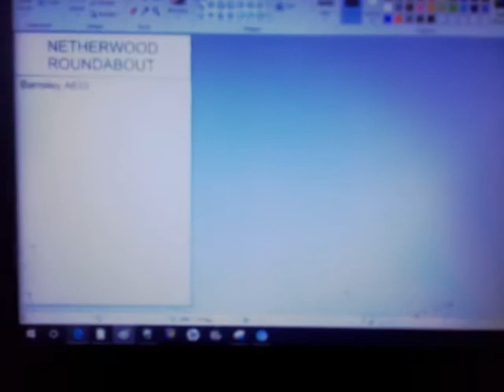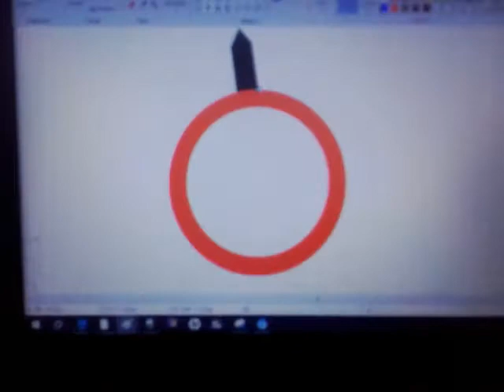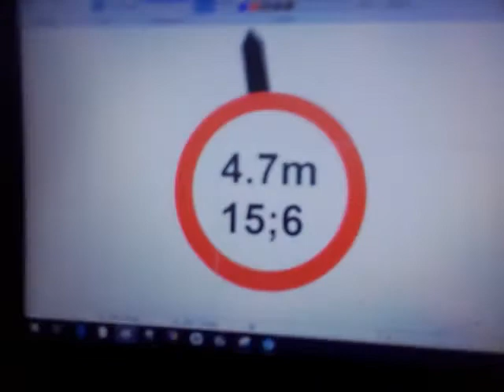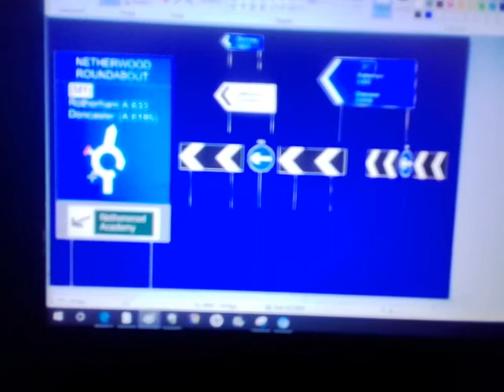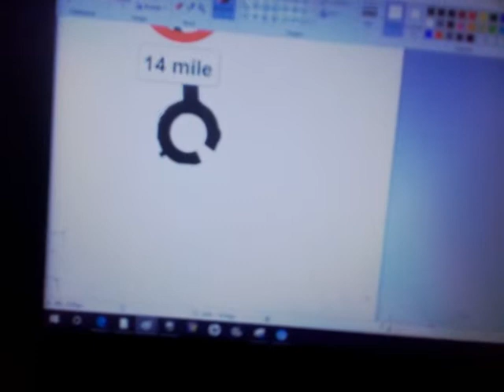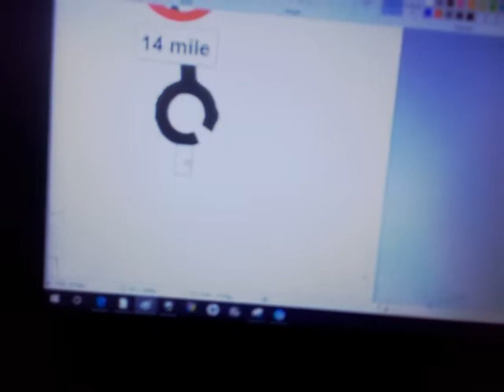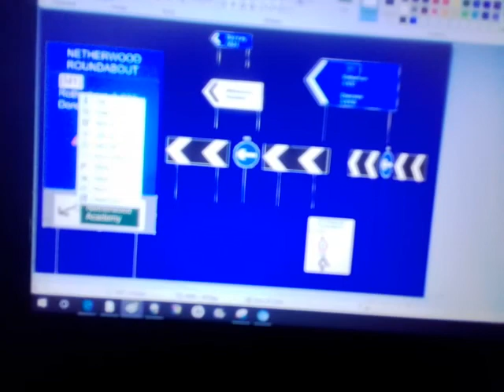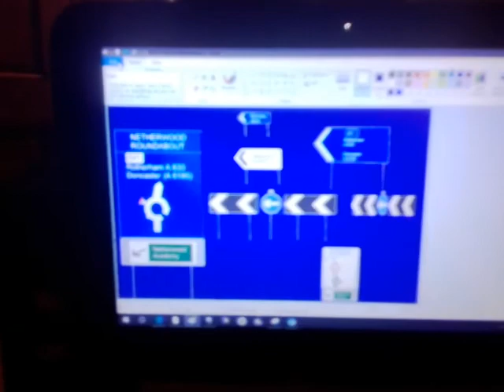Road Signs (2127)